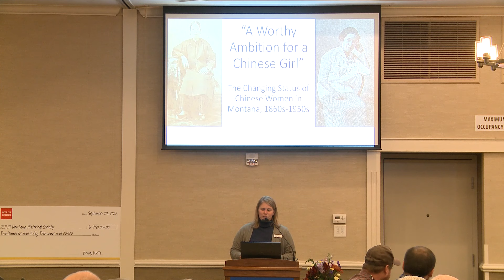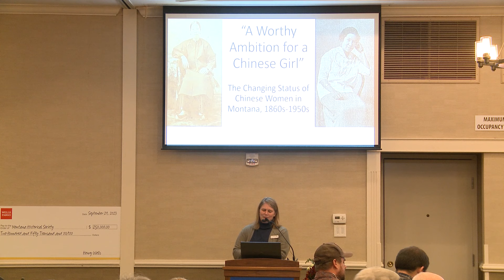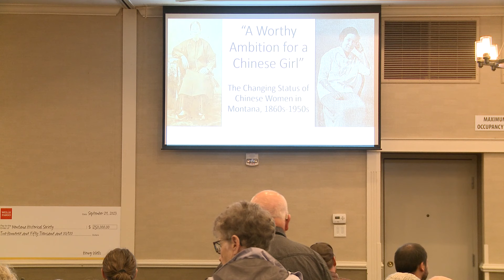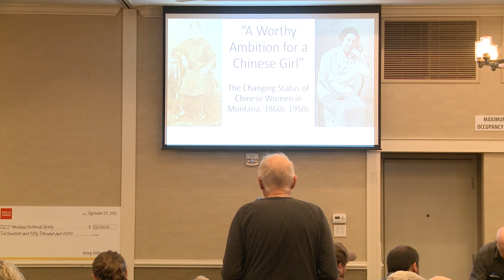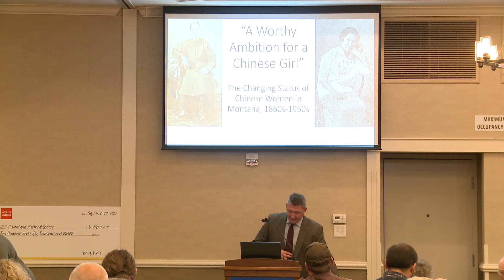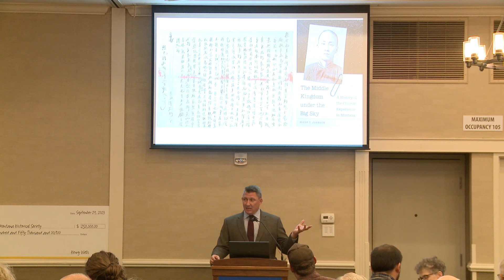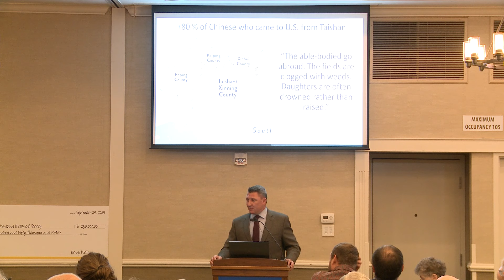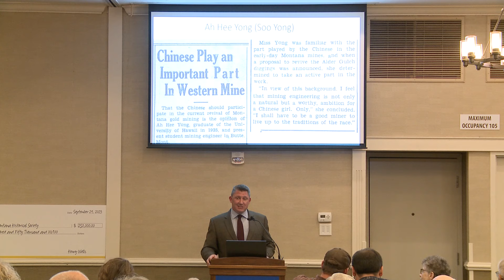A Worthy Ambition for a Chinese Girl: The Changing Status of Chinese Women in Montana, 1860s -1950s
Because Chinese cultural traditions discouraged women from migrating and American legal obstacles excluded Chinese women from entering the nation, Chinese communities in Montana had a severe gender imbalance. The scarcity of women made family formation difficult. The few Chinese women in the region suffered negative stereotypes and assumptions about their character from non-Chinese Montanans, and experienced confinement and oppression within patriarchal Chinese cultural traditions. Despite these obstacles, several extraordinary Chinese women made their mark on Montana, exhibiting perseverance and strength of spirit that helped them carve out influential roles in Montana’s Chinese communities and beyond.

Mark Johnson is a fellow with the University of Notre Dame’s Institute for Educational Initiatives. His primary area of interest is Montana’s historic Chinese communities, focusing specifically on the global trends that brought the Chinese to Montana and their continued interconnectedness with events in China during their time in Montana. He is the author of "The Middle Kingdom Under the Big Sky: A History of the Chinese Experience in Montana" (University of Nebraska Press, 2022).